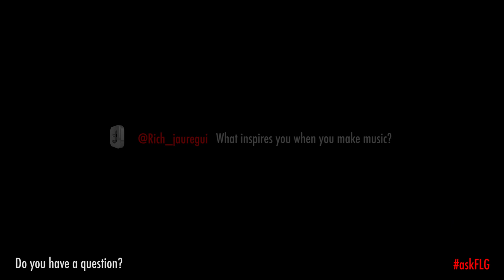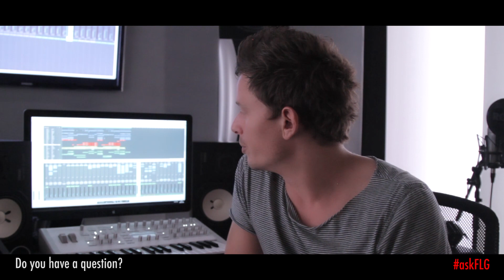Fedde Le Grand - Q/A Sessions part 2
I'm going to go full out with a series of video Q&A's in which I'm going to be answering all questions that you guys have sent me lately via askFLG.

Keep sending your questions on Twitter, Instagram, G+ or Facebook using hashtag askFLG.